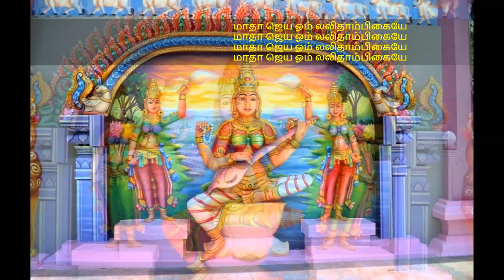Lalitha Navaratna Malai by Guruji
This video shows the Lalitha Navaratna Malai sung by Guruji Haridoos Giri in 1979 in Kuala Lumpur.